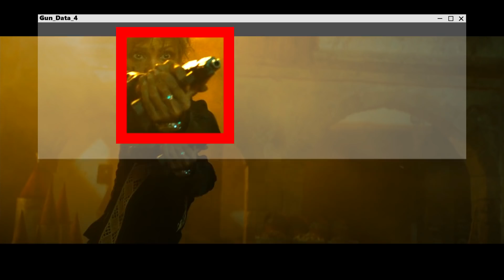【実銃データ】ジョン・ウィック : パラベラム【映画】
映画「ジョン・ウィック : パラベラム」に登場する銃を簡単に紹介する動画です。

00:00 タイトル
00:06 ハンドガン
07:09 サブマシンガン/PCC
09:33 ライフル/カービン
09:55 ショットガン

※注意
☆ほとんど登場シーンがない武器や、情報が少ない架空武器等は省略する場合があります。
☆銃のスペックは一例です。同じ銃でも仕様によって変化する場合がある為、参考程度にご覧ください。
☆データのうちリサーチできなかった部分は「null」と表記しています。ご了承ください。